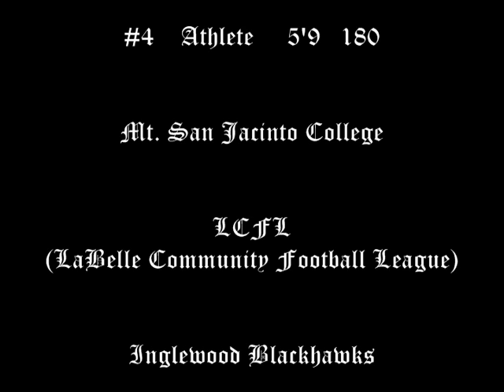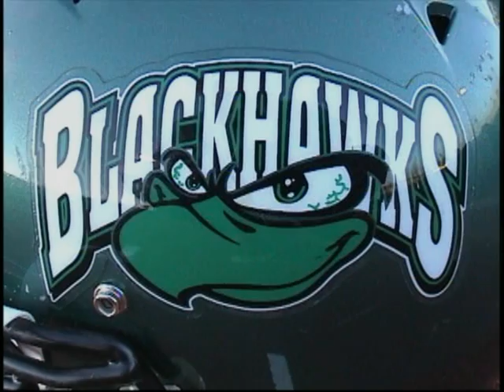#4 Rodney Connor a.k.a. The Human Joystick "Inglewood Blackhawks" '08 Highlights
#4 Rodney Connor also known as The Human Joystick, if you log check out the schedule and come see for yourself why he's arguably the best player in the LCFL (LaBelle Community Football League) and the most electrifying kick/punt returner you'll ever see! Devin Hester watch out:)